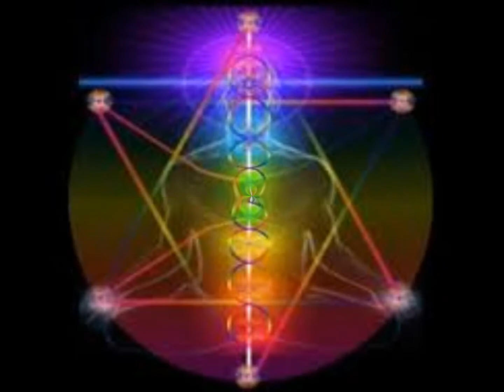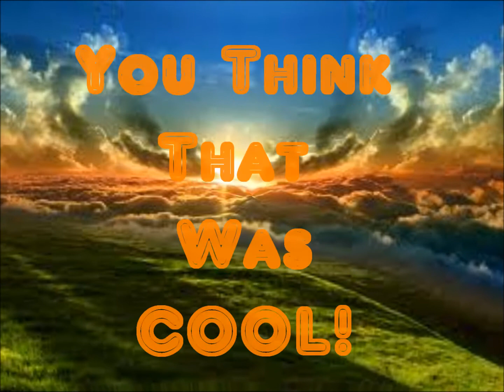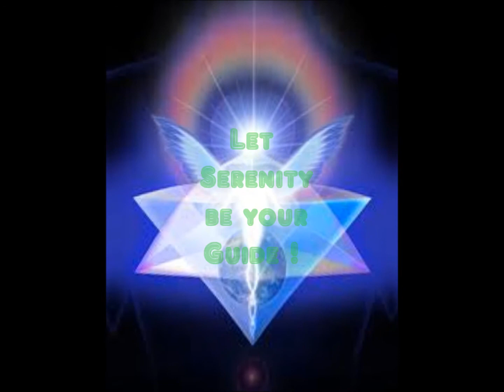The Power of Mind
Original Composition/Empowerment Video